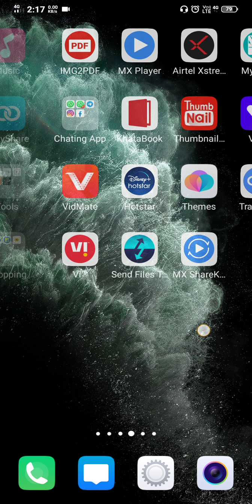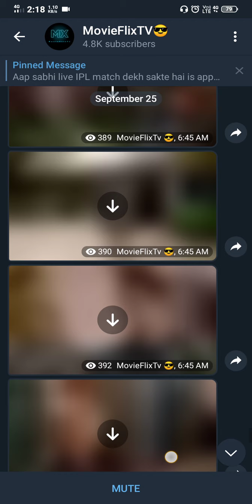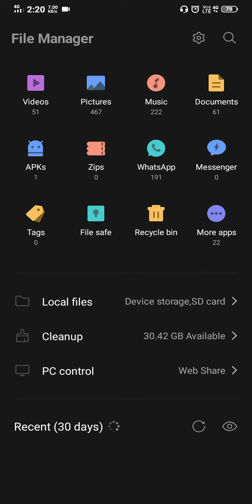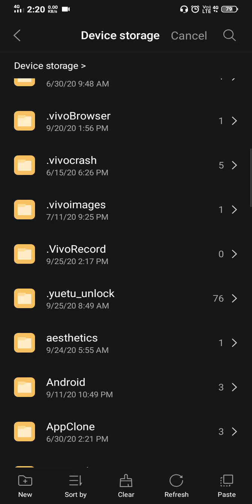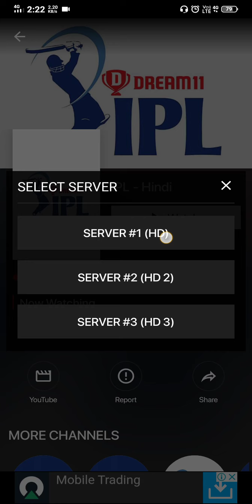Watch IPL❤️❤️ Free Mein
Guy's Ise video main aapko battoyoga ke aap kese IPL ❤️ Free Mein dekh sakte ho

Aap sabhi live IPL match dekh sakte hai is app se.
Without  registration.

Enjoy  ❤️❤️❤️ free IPL

Join ;- @movieflixtv

upper de link se aap app ko download kr sakte ho

APP Name HUNK TV